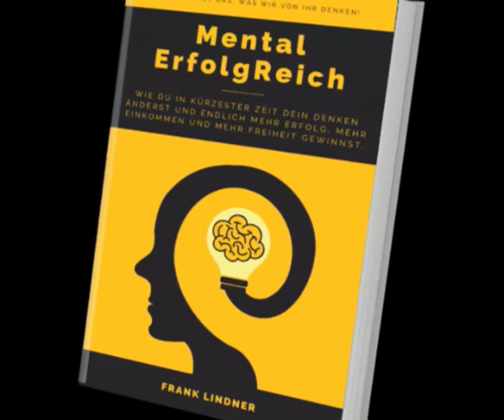Mental ErfolgReich - E-Book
NEUES E-BOOK VERRÄT
Wie Du in kürzester Zeit Dein Denken änderst und endlich mehr Erfolg, mehr Einkommen und mehr Freiheit gewinnst.
Dieses Buch kann Dir helfen, einen echten Durchbruch in Deinem Leben zu erzielen! Sowohl privat als auch geschäftlich!